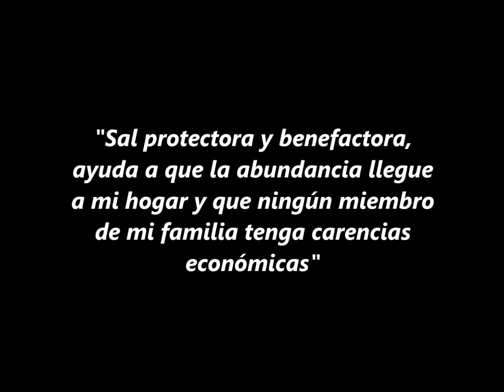RITUAL PARA ATRAER EL DINERO A TU HOGAR (MAGIA BLANCA)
RITUAL PARA ATRAER DINERO AL HOGAR
Coloca frente a la puerta principal de tu casa una silla con dos vasos de cristal. Uno lo llenarás con agua y otro con las tres cuartas partes de sal. Debes situarlo en un lugar que no impida la entrada y salida, ya que deberás dejarlo por un mes y lo retirarás el primer domingo del mes siguiente.
Forma un círculo alrededor de la silla con 13 monedas doradas y una vela amarilla y repite:
"Sal protectora y benefactora, ayuda a que la abundancia llegue a mi hogar y que ningún miembro de mi familia tenga carencias económicas".